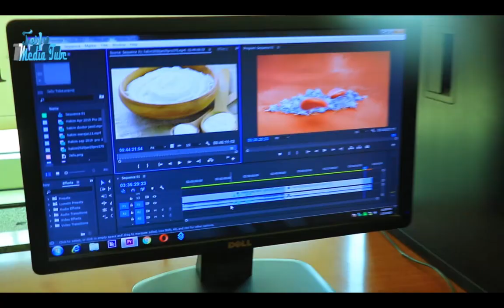ጄይሉ ሚዲያ በአዲስ ኣቀራረብና ዝግጅት ሊመጣ ነው // Jeilu media New